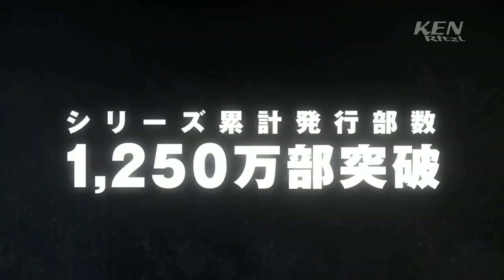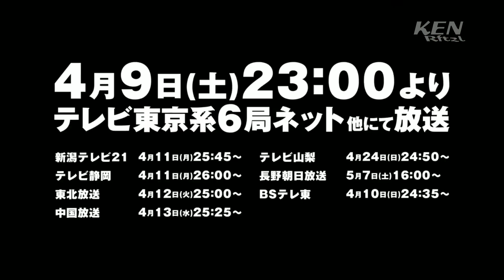SPYxFAMILY Trailer Fandub Jawa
Akhire dadi wis

Cast :

- Narator : @kangsantuy8293
- Loid Forger : Fathan Hussein
- Yor Forger : @niaraniaa
- Anya Forger : @Raynabila
- Pria kacamata : Saya
- Nenek : Yunanda AW

Naskah translirik : @sayAnnchannel

Mixing Audio : Dimas Yutuber

- Main Theme SPYxFAMILY
- Kigeki Short Size cover Jawa - Saya
- Mixed Nut Short Size cover Jawa - Saya